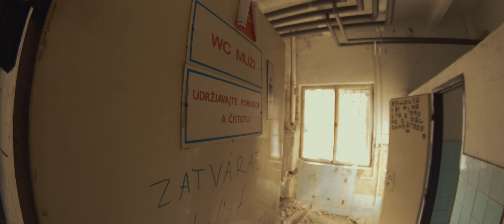Urbex kapitán Danko (technické závody)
Počas pandémie korony, keď všetci karanténujeme doma, sú miesta kde naozaj nikoho nestretnete. Technické závody sú toho dôkazom, pretože sú opustené od roku 2014. Predsa sme však stretli  bývalého predsedu a kapitána v zálohe, ktorý už je súčasťou politického zabudnutia. Priestory v minulosti patrili organizácií OLO. Dnes tieto nádherné, inšpiratívne priestory chátrajú a ktovie aký ich čaká osud. V ideálnom svete by som im želal, aby sa dostali do kreatívnych rúk.